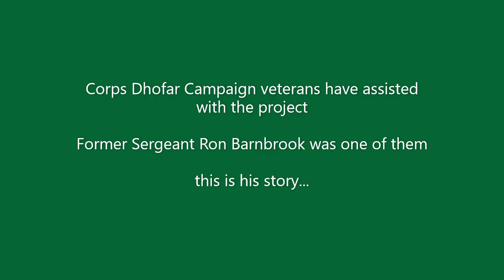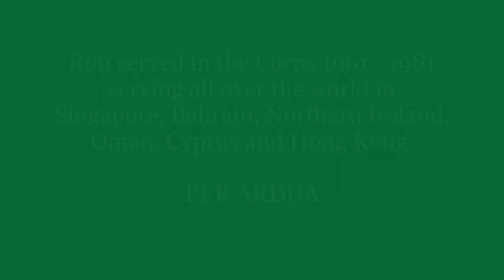Former RAF Regiment Sergeant Ron Barnbrook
As part of the RAF Regiment 80th anniversary celebrations, the RAF Regiment Corps Artist Stuart Brown has been commissioned to produce a painting depicting the Defence of RAF Salalah by RAF Regiment Gunners during the Dhofar Campaign.

Former RAF Regiment Sergeant Ron Barnbrook shares his story about the Defence of RAF Salalah